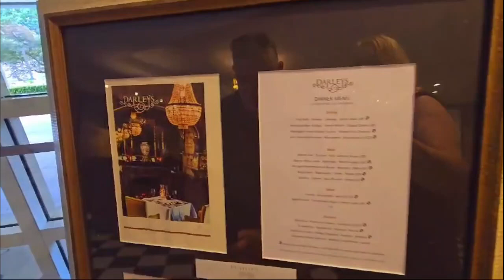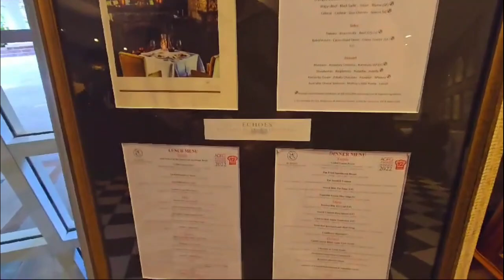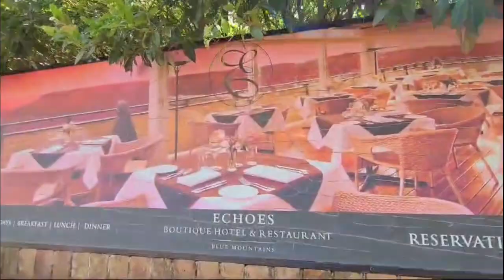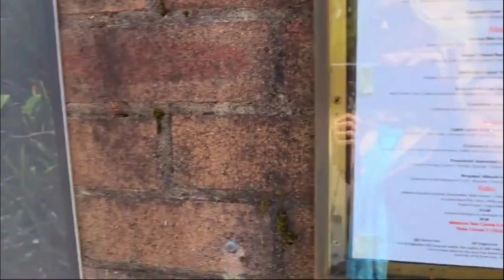High Tea At The Blue Mountains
Come at join us as we got treated to a fabulous High Tea at The Lounge At Lilianfels which is nestled in the spectacular Blue Mountains and has fantastic views.  It was an awesome experience highly recommended.

If you liked our video please hit the subscribe and like button and make sure to check out all of other videos and comment if there is anywhere you would like us to go and check out.

Go out and tell your family and friends about us so we can share our experiences around Australia and beyond with the world.